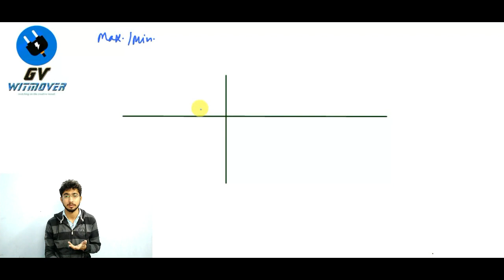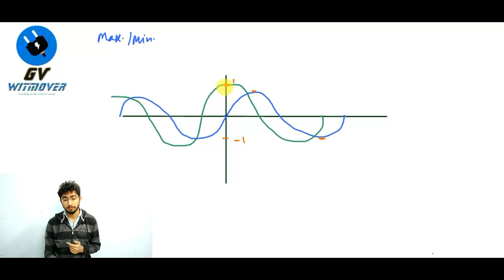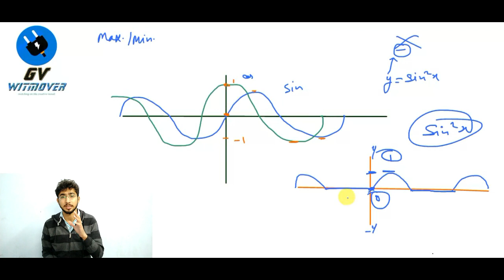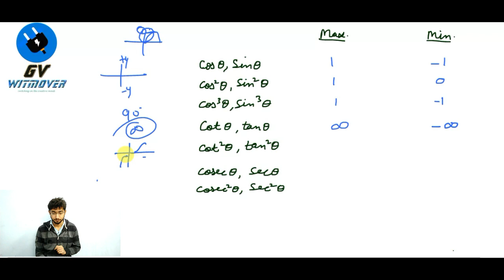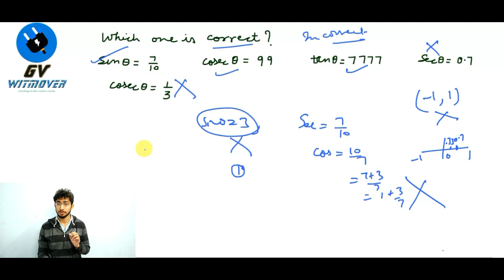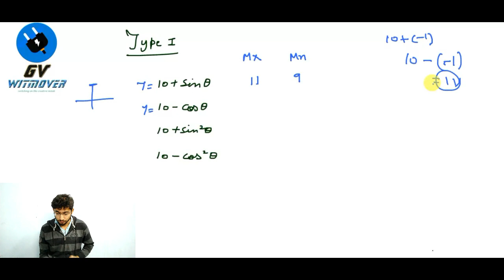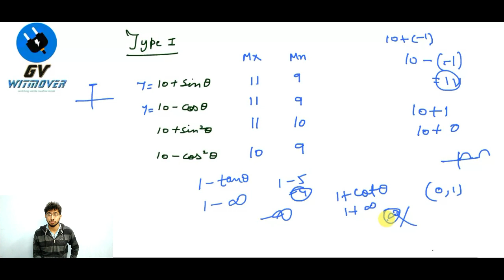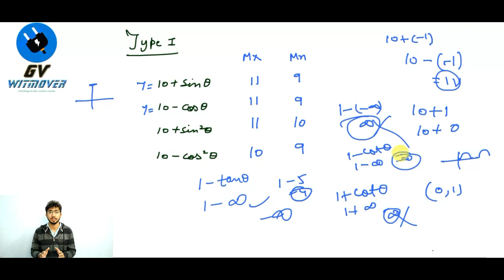Trignometry for Ssc Cgl 2018 /Ssc Cpo 2018 in English and Hindi / Lecture-10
Please watch Last 1 month strategy to get 175+ marks in SSC CGL 2018 exam: "Last 1 Month Strategy To Crack SSC CGL 2018  with 175+ Marks"
Trignometry is very important topic for ssc cgl / ssc cpo and ssc chsl. Here we will cover all concepts and short tricks in detail with pre+mains point of view. This trignometry course will give you a state of perfection to solve ssc tier 1 and tier 2 questions very fast.